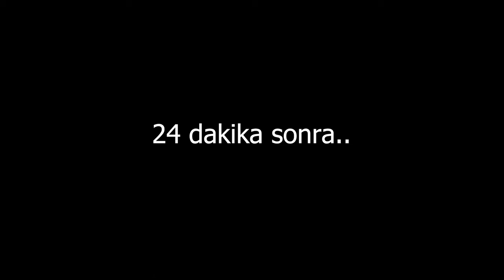KORKUNÇ TEPEGÖZ'ÜN EVİNE GİTTİM! - Minecraft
Ben Doğan Göksu bugün korkunç tepegöz evine gittim ve minecraft parodi videosu.